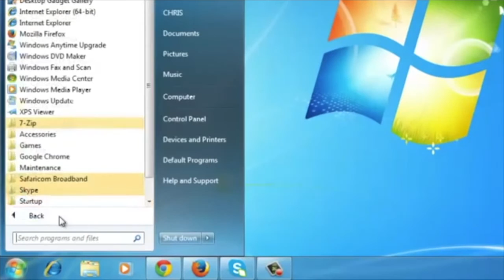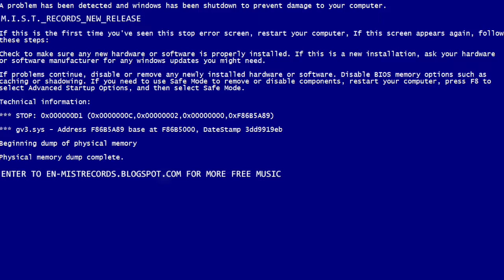Rowan Box - Excitement for what is (Blue Screen Sessions)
Introducing "The Blue Screen Sessions"!

"Birth", by Rowan Box, will be out on February 10, 2016. Here's a little sneak peak of this amazing album!